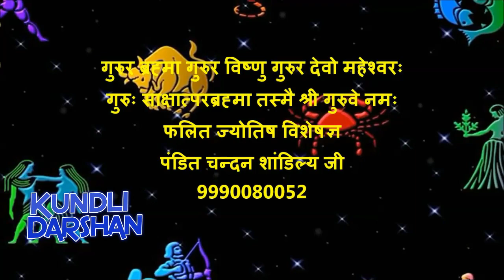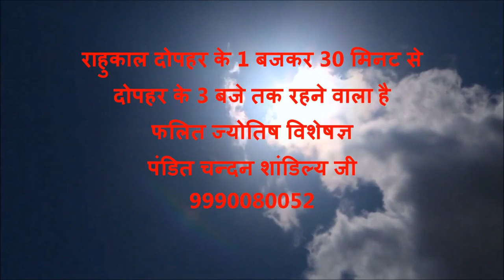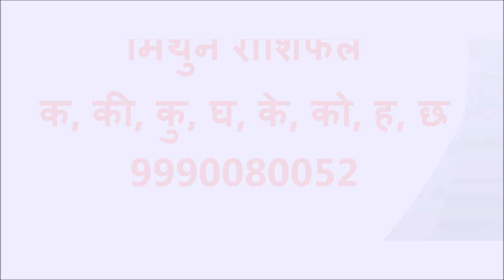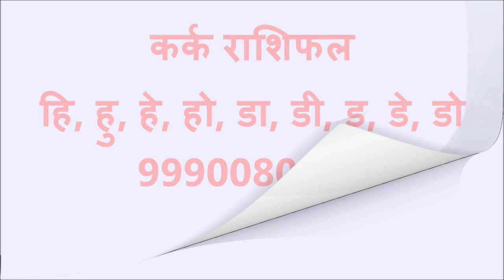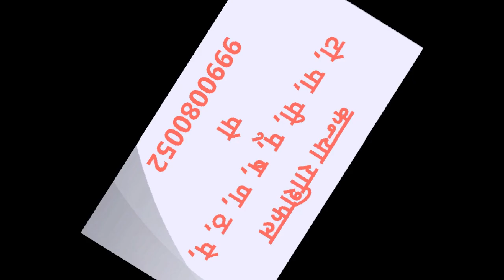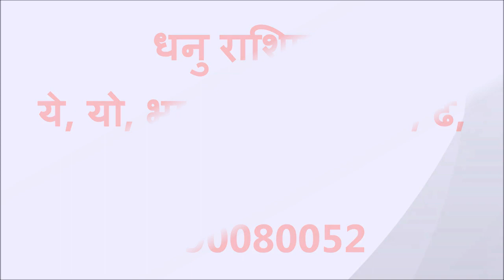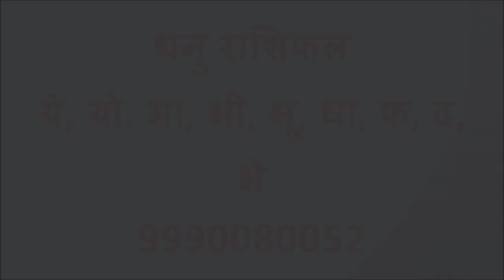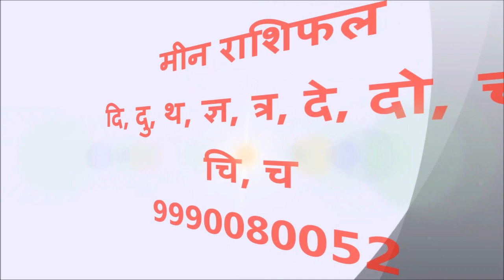8 November 2018 Rashifal, Aaj Ka Rashifal, गोवर्धन पूजा और सौभाग्य योग पर इन राशी की चमकेगी किस्मत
8 November 2018 Rashifal, Aaj Ka Rashifal, गोवर्धन पूजा और सौभाग्य योग पर इन राशी की चमकेगी किस्मत इन राशी वाले को माता लक्ष्मी की कृपा होगी, Govardhan Puja 2018 Govardhan  Puja 8 November 2018  इस साल 8 नवम्बर 2018  के दिन गोवर्धन पूजा में शुभ महूर्त में पूजा करने से आपको आरोग्य सुख की प्राप्ति के साथ, भौतिक समृद्धि एवं मानसिक और  आत्मिक बल प्राप्त होगा, आज के दिन सौभाग्य योग पर कुछ राशी वाले के बन सकते हैं कई जरूरी काम तो कुछ राशी वाले को कुछ बातों में रहना है सावधान, आईये जानते हैं क्या कहता है आपका आज का राशिफल, दैनिक राशिफल, todady rashifal dainik rashifal in hindi rashifal in hindi 2018 daily rashifal daily horoscope in hindi
Pandit Chandan Shandaliya (Phalit Jyotish specialist)
Best Astrologer in India
Kundli darshan